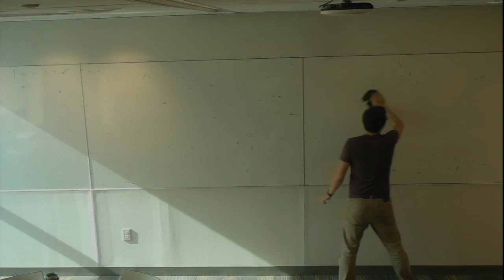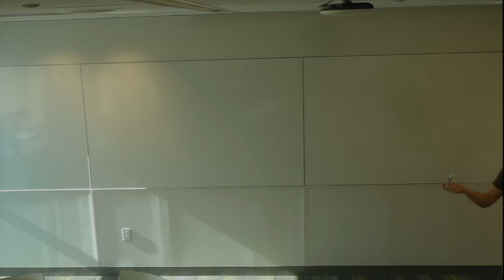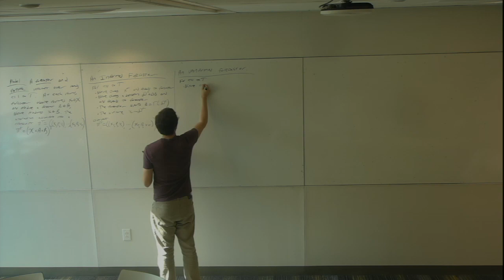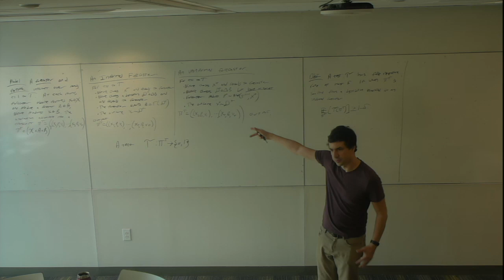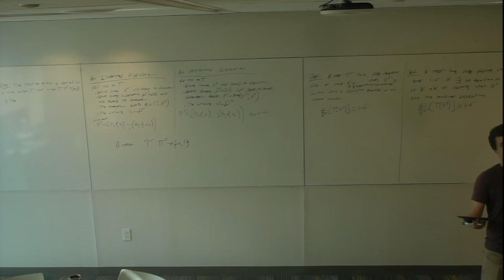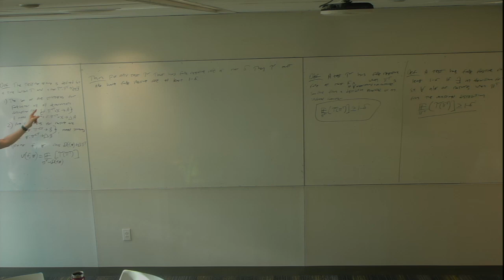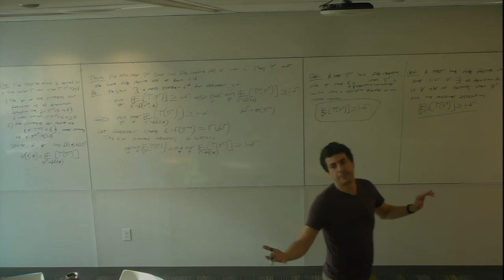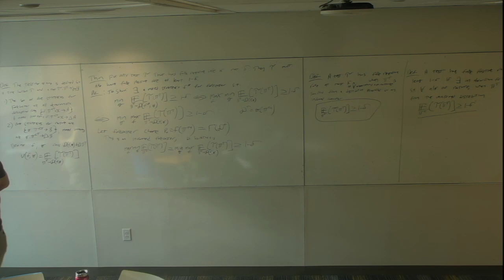CIS 6200: Learning with Conditional Guarantees, Lecture 21.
In this lecture we prove that any empirical test aimed at distinguishing an informed forecaster (who knows the outcome distribution at each round) from an uninformed forecaster (who is predicting using an online learning algorithm) must have no statistical power in the worst case. The proof is non-constructive via the minimax theorem. However the result is sweeping: Any property of a transcript that holds with high probability for any informed forecaster can also be guaranteed in the worst-case in online adversarial settings.